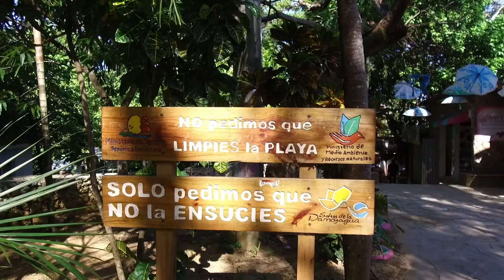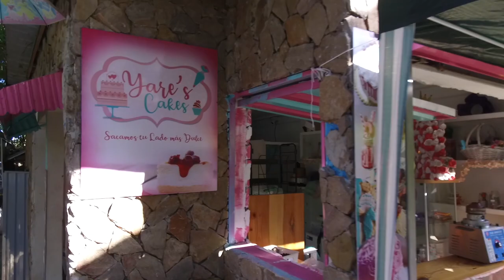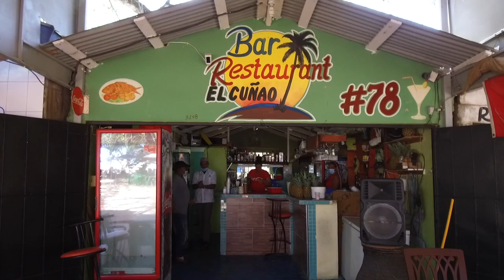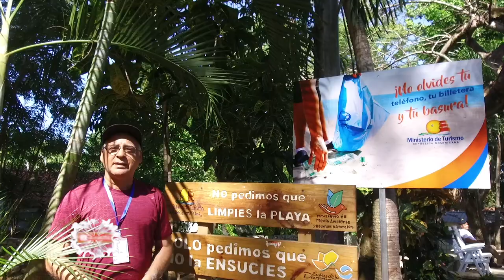El turista más viejo en Playa Sosúa se enamoró del pueblo y se quedó aquí.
Panorámica de Playa Sosúa en la mañana del Viernes Santo 2021.
Un recuento de las actividades comerciales y las recomendaciones de los mejores restaurantes a orilla del mar más hermoso bajo las sobras de los árboles que adornan este paraíso del Municipio de Sosúa.